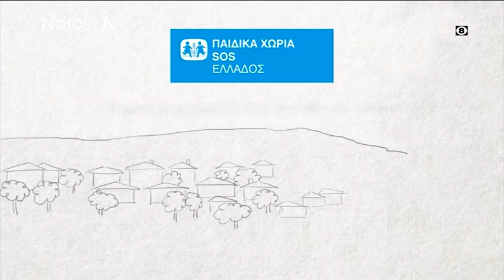ΜΕΤΑΞΥ ΜΑΣ 10/01/20 - Παιδικό χωριό SOS Κρήτης: όλα όσα δεν γνωρίζουμε.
Η Κρυστάλη Λυδάκη στην εκπομπή μεταξύ μας υποδέχεται τον κ. Πέτρο Παπαδάκη και την κ. Βασιλική Δογάνη, με τους οποίους, παρέα, γνωρίζουμε καλύτερα το Παιδικό Χωριό SOS Κρήτης.